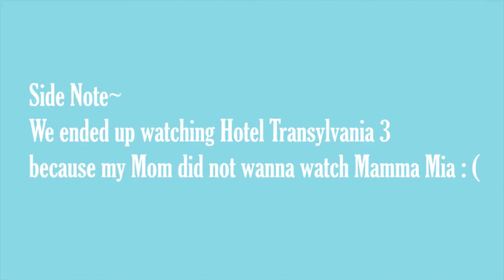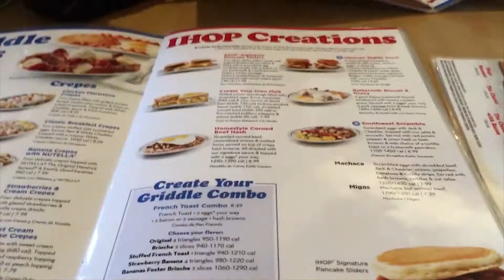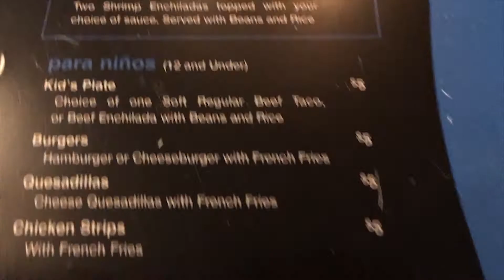My sister leaving for 6 months!! A week before she leaves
My sister went to go study abroad! We went so many places especially food places.Yum!  But I got to have a girls week with her before she left. She will hopefully make a channel to vlog her trip. Comment where you want to travel to someday ;) Love you guys